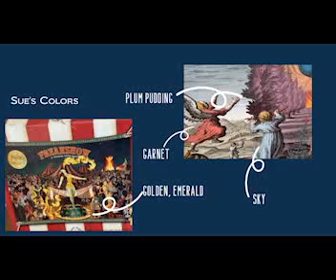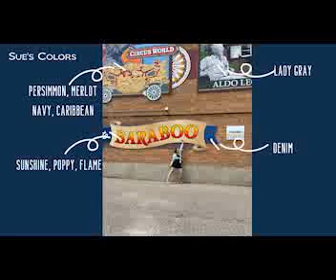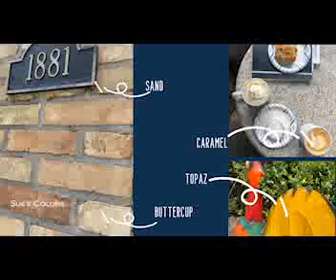Bra Builders In Color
Take a color adventure with Sue from Bra Builders.